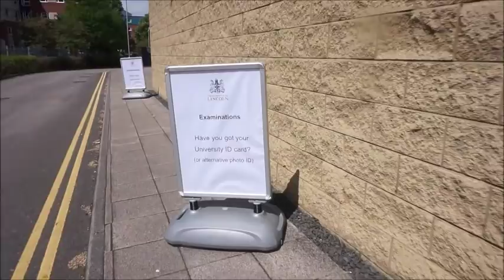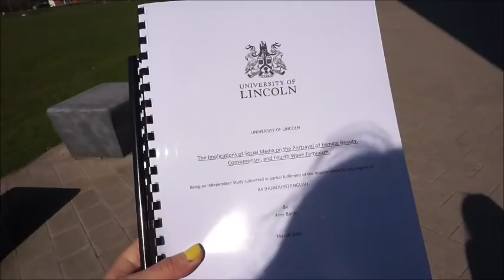A LOOK BACK AT UNI | CYA UNIVERSITY OF LINCOLN | ames banks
This was a sad vid to make... but i hope you have enjoyed all the lincoln/university vlogs! i'm sure i'll be back to visit as i have my house till july.. but for now it's moving to shefffield and tryna be an adult hahaha help. Thank you guys SO much for sticking around and watching all my uni content, wouldn't have been able to do half the things i've done through social media without you all. xxxxxx get ready for the moving vlogs, and me basically trying to start being an adult hahaha, i also need to detox my soul after uni so expect alot of get healthy with me vlogs too! xxxxx here's to the next chapter lads, it's been a good one xxxxxx

Twit @amesbanks
Depop @amesbanks
21 Buttons @amesbanks

Teami Blends - AMES15
Italio jewelry - AMY

No products have been sponsored within this video / gifted products will be informed of